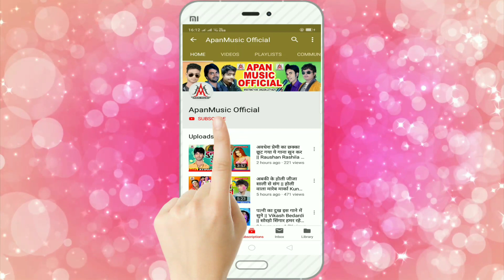सटा देहब कट्टा // Sata Dehab Katta // Sunil Tiwari Chandan , Ankita Kailasiya / Bhojpuri Song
►Song : Sata Dehab Katta
►Singer : Sunil Tiwari Chandan , Ankita Kailasiya
►Lyrics : Manoj Singh Pahalwan
►Video Director :
►Company/ Label :- Apan Music
►Copyright : Apan_Music